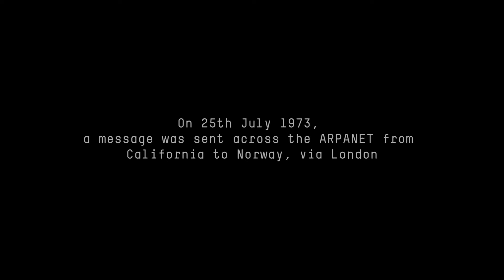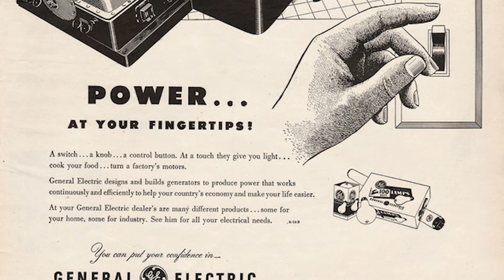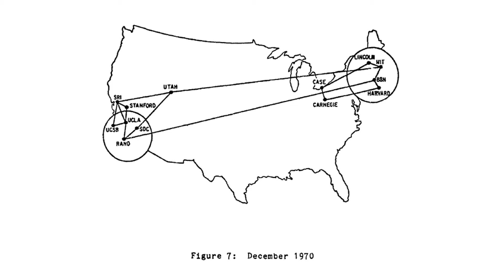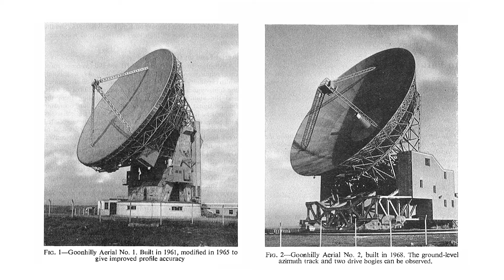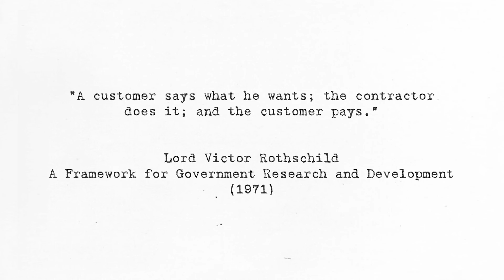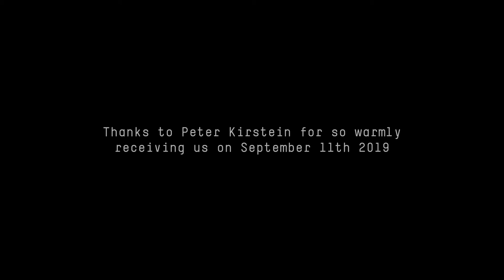An interview with Peter Kirstein CBE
Peter Kirstein CBE put the first computer on the ARPANET outside the US and was instrumental in defining and implementing TCP/IP.

Peter joined the University of London Institute of Computer Science in 1967, transferring to the new UCL Department of Statistics and Computer Science in 1973. He established the Computer Science Department at UCL in 1980, which he led until 1994.

Peter retired on 14th November 2019, 50 years to the day in which he made the first demonstration of a packet switching network in the UK.